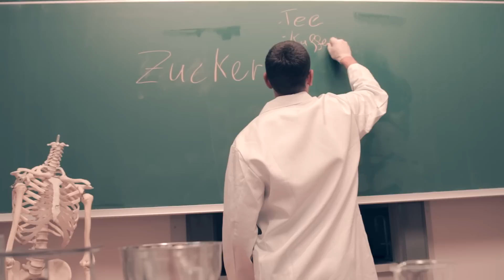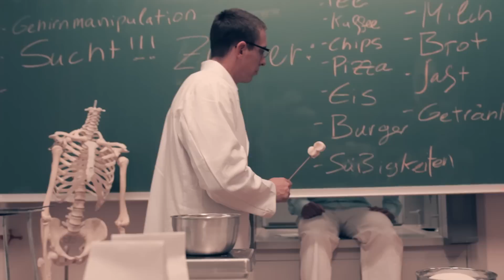Psylo - Zuckersucht - es ist unvorstellbar, wie viel Zucker wir so essen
Mehr zu der Idee und die Geschichte von „Zuckersucht“ gibt es